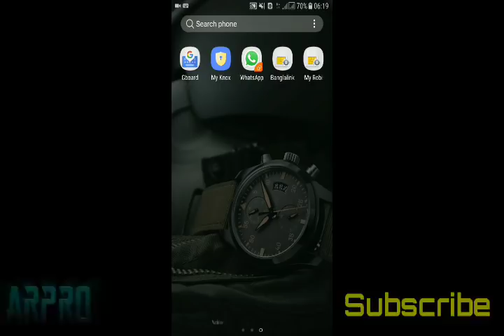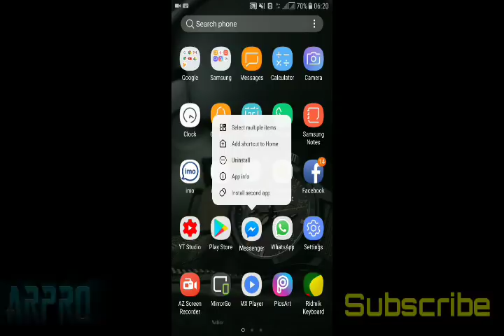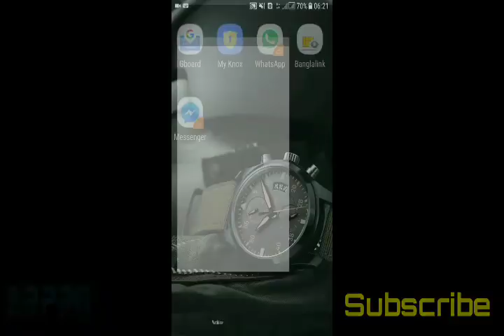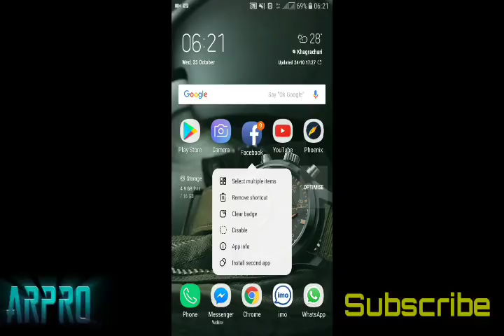How to use Clone Apps without 3rd Party Apps | Use Double Facebook,WhatsApp etc | দারুন সিস্টেম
কোন সফটওয়্যার ছাড়া আপনার মোবাইলে ব্যবহার করুন ডাবল ডাবল সফটওয়্যার।